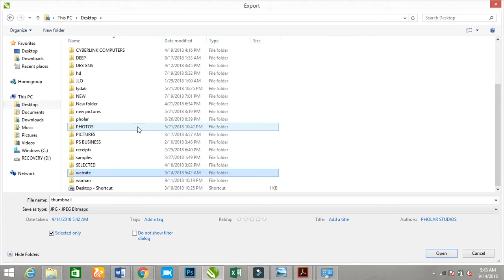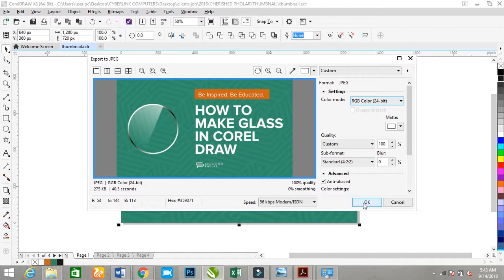How to save as JPEG in corel draw (From CDR to JPEG) in 2023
Short and brief video on how to save as JPEG from corel draw.

Join my Telegram channel, and be the first to get notified about my next exclusive class